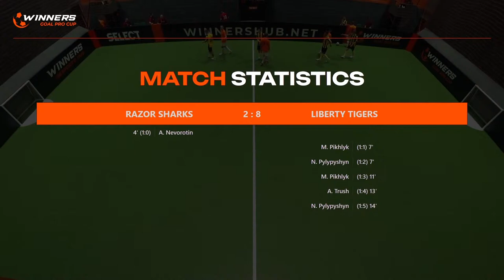Winners Goal Pro Cup. Razor Sharks - Liberty Tigers 12.04.24. Second Group Stage. Group Losers